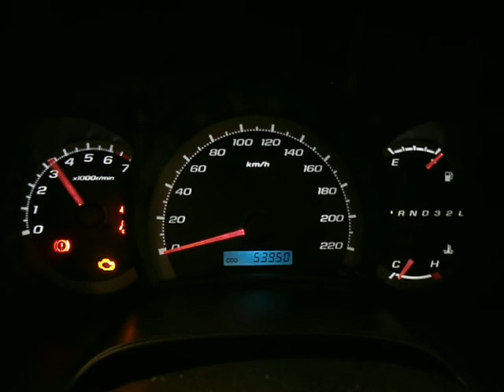WRECKING 2008 HOLDEN COLORADO ENGINE, 3.6, AUTOMATIC (J14919)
We are currently wrecking this 2008 HOLDEN COLORADO ENGINE, 3.6, AUTOMATIC (STOCK J14919).